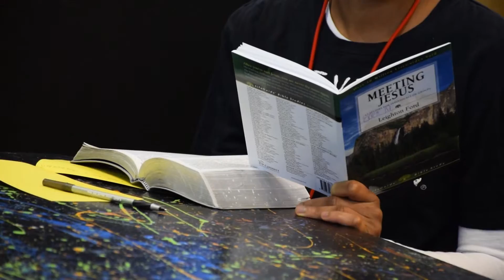How Volunteers are Walking with Women through Recovery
Every Tuesday morning at the Changing Lives Center, a group of volunteer ladies come and lead a Bible study. But what they do is much more than simply a book club. They care for the women in recovery, build relationships, and walk with them through life's challenges.